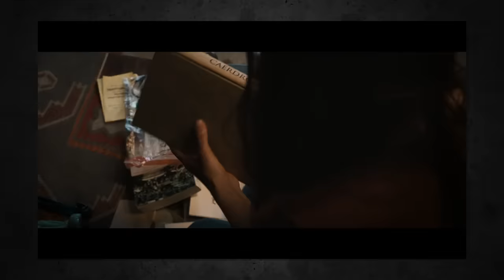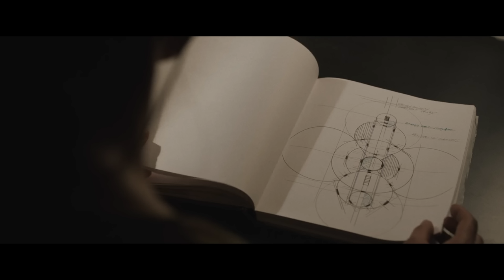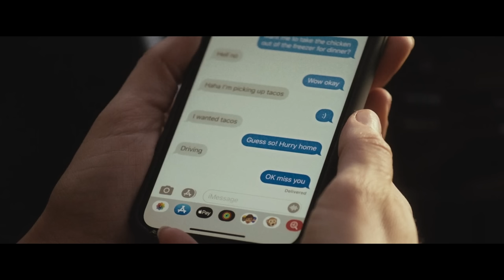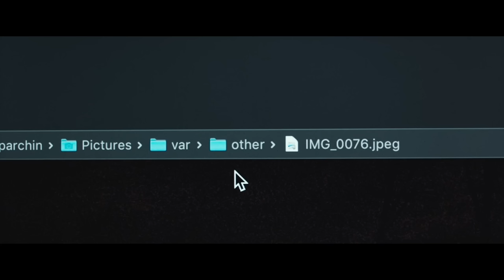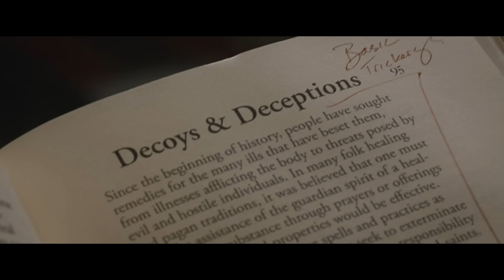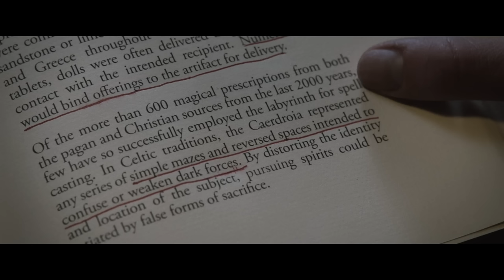THE NIGHT HOUSE (2021) Explained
In The Night House, a widow is reeling from the unexpected death of her husband. Against advice from friends, she starts digging through his belongings and stumbles across a sinister mystery that will change things forever. There's a lot to dig into with the story on this one, so we're breaking it down, including Owens plan and what the entity is after Beth, as well as explaining the ambiguous ending and what it means.

FAN MAIL:
FoundFlix
6009 W Parker Rd Suite 149-174